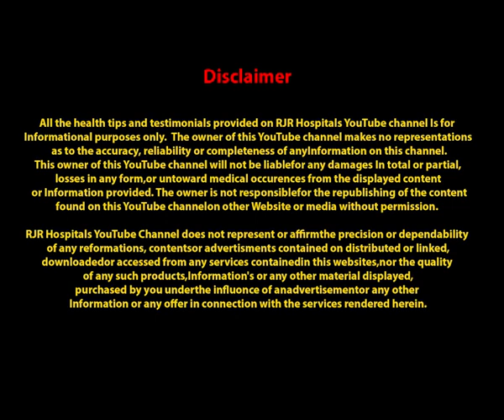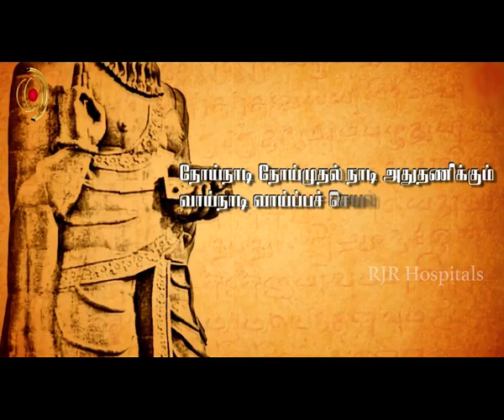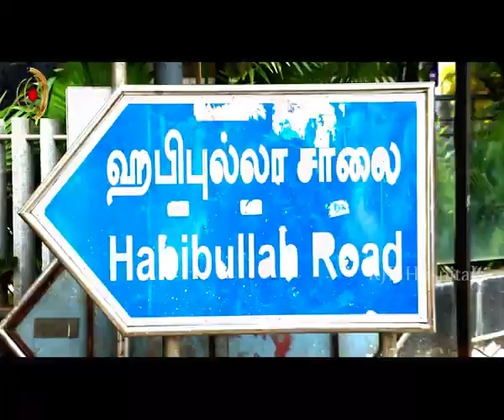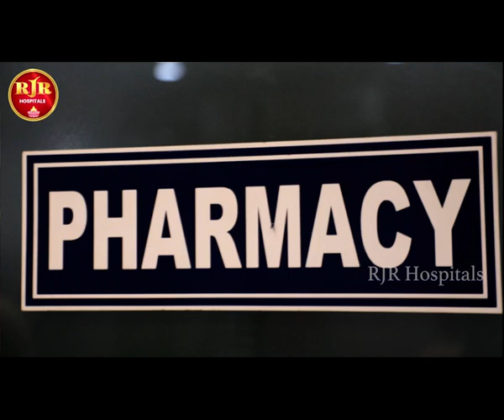"சிறுநீரகத்தில் கல்" எப்படி ஏற்படுகிறது ? Kidney Stone Treatments ! முழுமையான விளக்கம்!RJR Hospitals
(RJR Hospitals)
T.Nagar, Chennai-600017.